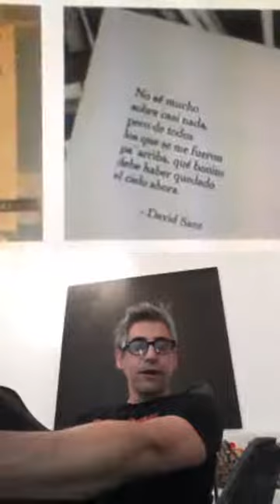Tercera Temporada: 10 Preguntas con Federico Craig. / Episodio 4